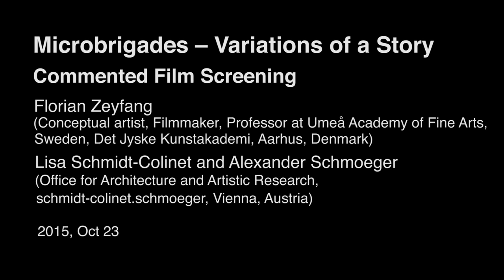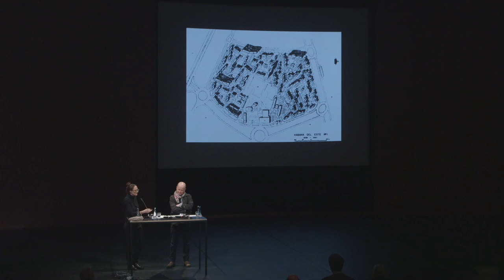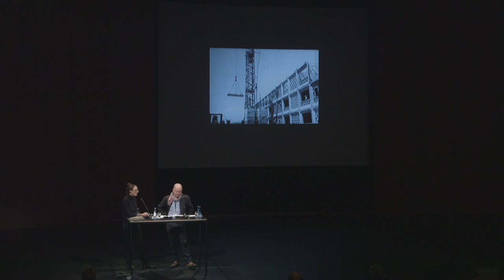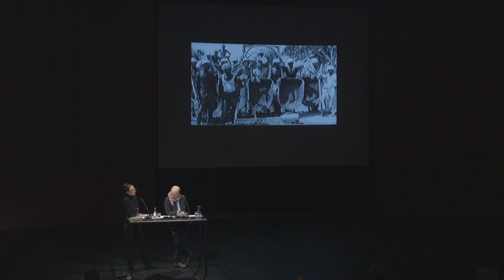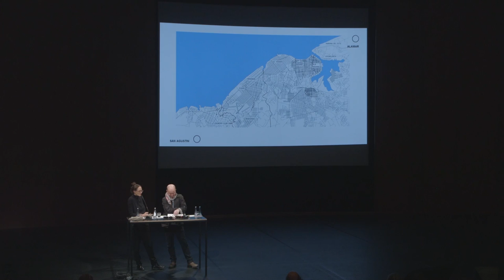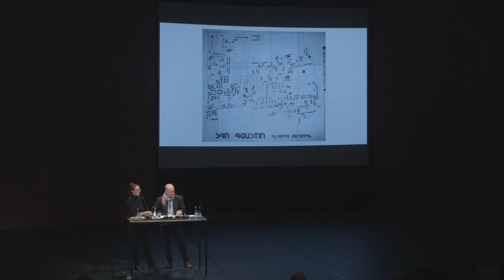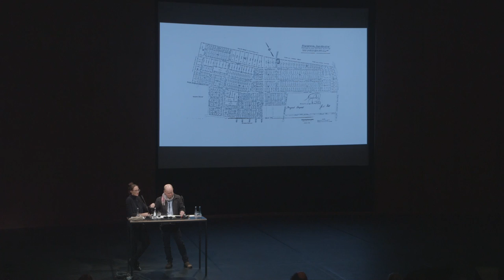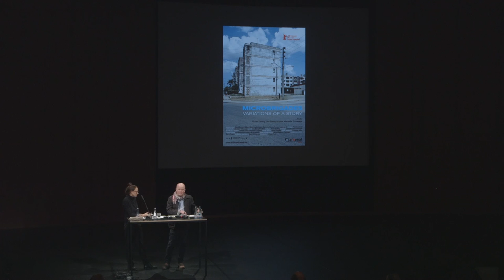Wohnungsfrage | Microbrigades-Variations of a Story: F. Zeyfang, L. Schmidt-Colinet, A. Schmoeger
Wohnungsfrage
Opening Events
2015, Oct 23–24

Moderation Nikolaus Hirsch (Curator)
The artist Florian Zeyfang and the architects Lisa Schmidt-Colinet and Alexander Schmoeger talk about their installation and the film “Microbrigades – Variations of a Story.” Aside from health care and education, the improvement of housing conditions was one of the main promises of the revolution in Cuba.